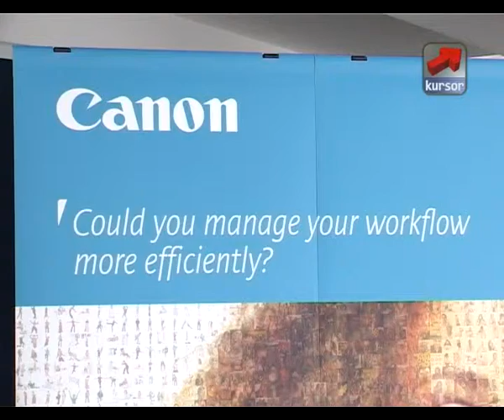Canon Konferencija - Kursor 38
U četvrtak 15. Oktobra u klubu Azzuro okupljenim novinarima obratili su se  predstavnici kompanije Canon. Ovo druženje je upriličeno povodom zvaničnog otvaranja kancelarije za Srbiju. Otvaranje kancelarije bi trebalo da poboljša odnos sa kupcima ali i ubrza servis i zamenu uređaja. Tom prilikom su predstavnici Canon-a iskoristili priliku da predstave najnovije proizvode koje su pripremili za nastupajući kvartal.